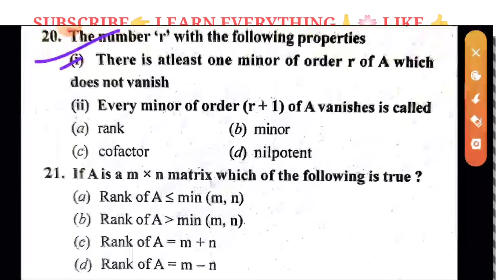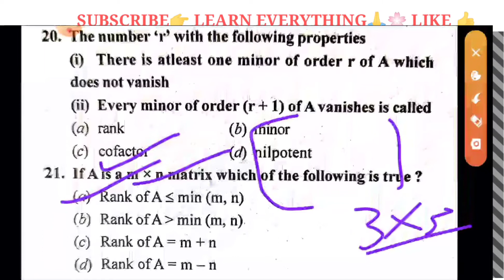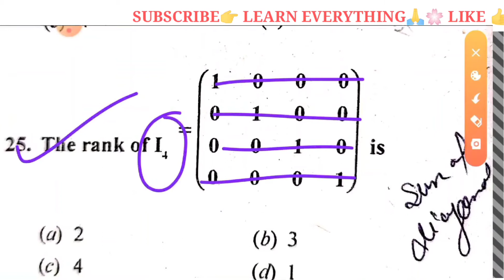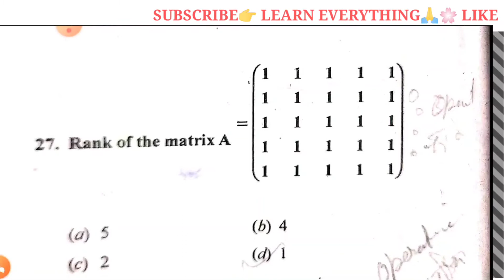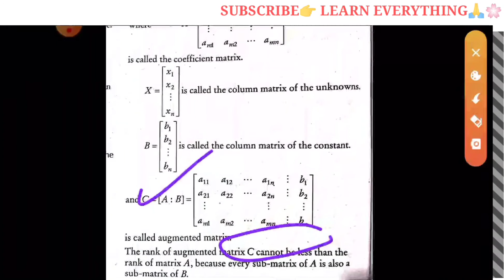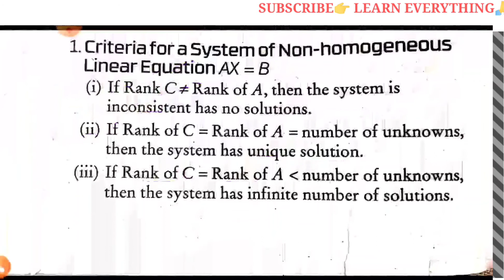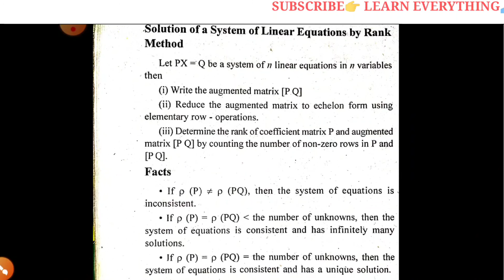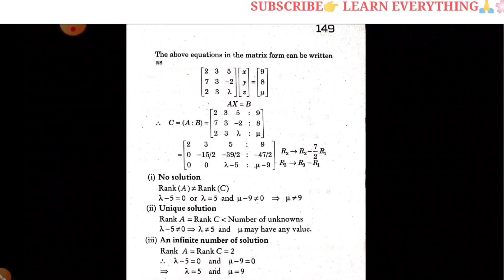MASTER CADRE MATHEMATICS//RANK MCQ //MATRIX AND DETERMINENT PART-16